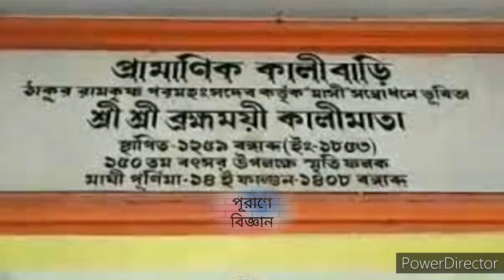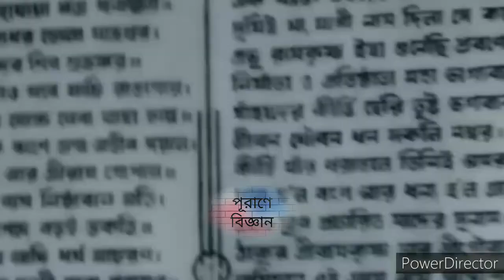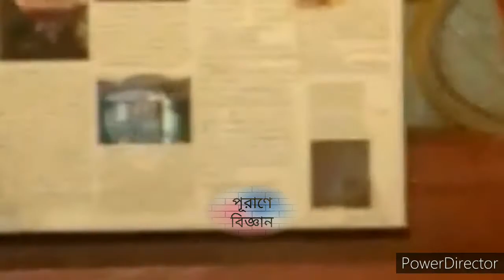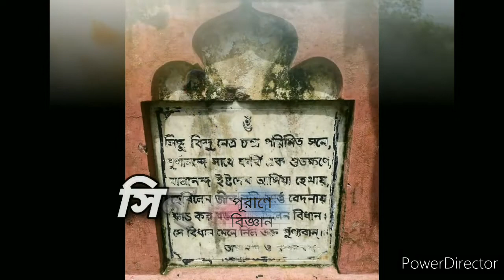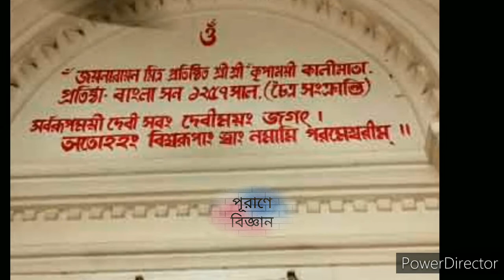এক কষ্টিপাথরে তিন কালী মূর্তি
এক কষ্টিপাথরে তিন কালী মূর্তি। যা শ্রীরামকৃষ্ণের ভাষায় মেজোমাসি ও ছোটোমাসি।